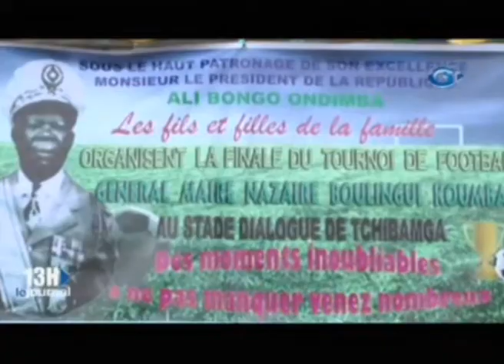Finale du premier tournoi de football dénommée General Nazaire Boulingui Koumba au stade dialogue